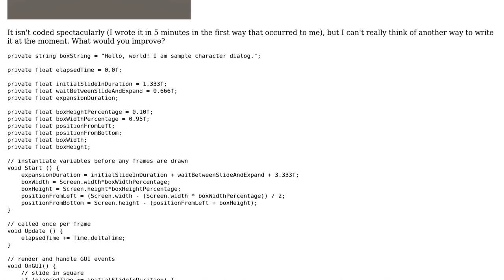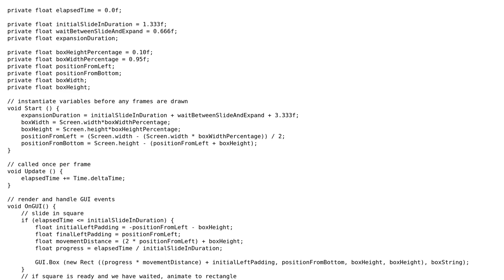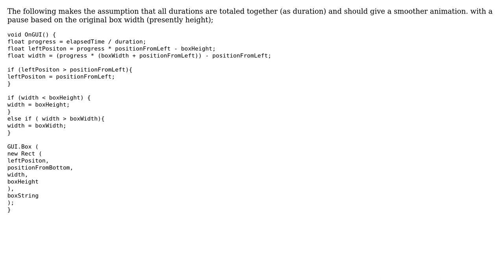Manual slide-in animation using delta time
With thanks & praise to God, and with thanks to the many people who have made this project possible! | Content (except music & images) licensed under CC BY-SA | Music | Images & others | With thanks to user Shaun H user Josue Espinosa and the Stack Exchange Network Trademarks are property of their respective owners. You are responsible for your own actions.